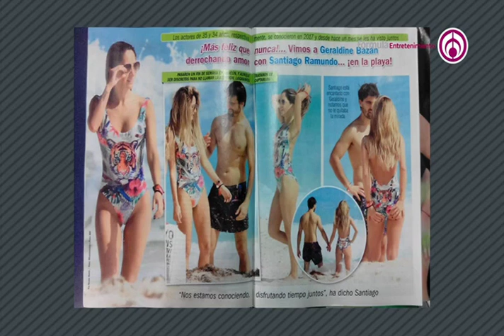Hay 3a en discordia entre Geraldine y Santiago Ramundo | ShanikTv